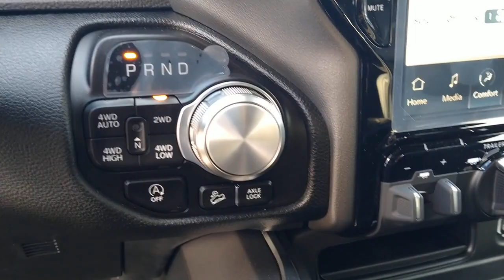2022 Ram 1500 Knoxville, Farragut, Oak Ridge, Maryville, Gatlinburg, TN NN388466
Billet Silver Metallic Clearcoat New 2022 Ram 1500 Laramie 4x4 Crew Cab 64 Box available in Knoxville, Tennessee at Jim Cogdill CDJR. Servicing the Farragut, Oak Ridge, Maryville, Gatlinburg, TN area.
2022 Ram 1500 Laramie 4x4 Crew Cab 64 Box - Stock#: NN388466

Heated/Cooled Leather Seats Back-Up Camera 4x4 Tow Hitch ENGINE: 5.7L V8 HEMI MDS VVT ETORQUE TRANSMISSION: 8-SPEED AUTOMATIC (8HP7... OFF ROAD GROUP. Laramie trim Bright White Clear Coat exterior. EPA 22 MPG Hwy/18 MPG City! KEY FEATURES INCLUDE: Leather Seats 4x4 Heated Driver Seat OPTION PACKAGES: LARAMIE LEVEL II EQUIPMENT GROUP Remote Tailgate Release harman/kardon 19 Speaker Premium Sound Auto High Beam Headlamp Control Blind Spot & Cross Path Detection Rain Sensitive Windshield Wipers ParkSense Front/Rear Park Assist w/Stop Wireless Charging Pad Foam Bottle Insert (Door Trim Panel) Radio: Uconnect 5 Nav w/8.4 Display USB Host Flip Disassociated Touchscreen Display HD Radio For More Info Call Integrated Voice Command w/Bluetooth GPS Navigation SiriusXM w/360L All Radio Equipped Vehicles Connected Travel & Traffic Services All R1 High Radios NIGHT EDITION Twill Film Appliques Accent Color Premium Power Mirrors Black Headlamp Bezels Sport Performance Hood Body Color Door Handles MOPAR Black Tubular Side Steps Black Exterior Truck Badging Black Interior Accents Dual Exhaust w/Black Tips Body Color Front Bumper Grille Surround 3 Black Texture 2 Black Body Color Rear Bumper w/Step Pads Black Painted Exterior Mirrors Caps ENGINE: 5.7L V8 HEMI MDS VVT ETORQUE Active Noise Control System Passive Tuned Mass Damper GPEC 5 Engine Controller GVWR: 7100 lbs Dual Rear Exhaust w/Bright Tips HEMI Badge OFF ROAD GROUP Off Road Decals Off-Road Information Pages Steering Gear Skid Plate Front Suspension Skid Plate Raised Ride Height Front Extra HD Shock Absorbers Rear Extra HD Shock Absorbers Tire: Full Size Spare Tow Hooks E-Locker Rear Axle Transfer Case Skid Plate Fuel Tank Skid Plate Hill Descent Control All Plant-Installed Decals TRANSMISSION: 8-SPEED AUTOMATIC (8HP75). Price does not include licensing costs registration fees taxes and dealer doc fee of $699 which are to be paid by the consumer.